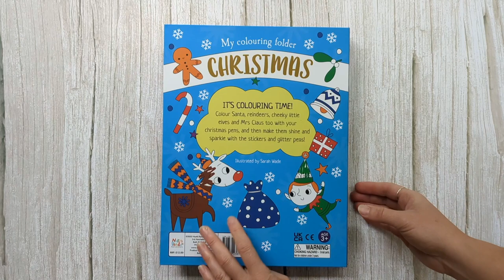My Colouring Folder Christmas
It's colouring time! Colour Santa, reindeers, cheeky little elves and Mrs Claus too with your Christmas pens, and then make them shine and sparkle with the stickers and glitter pens!

Illustrated by Sarah Wade